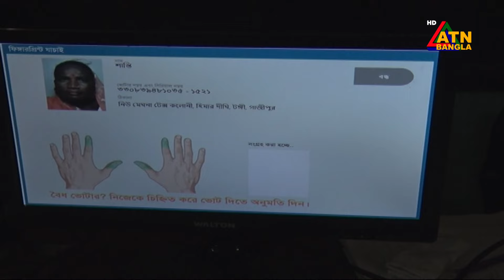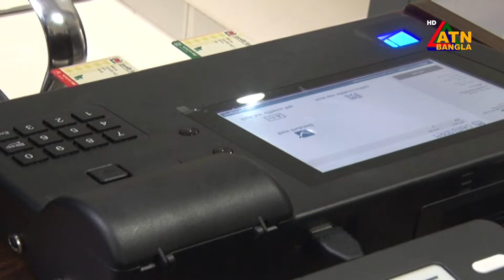নতুন প্রকল্প না নিলে ব্যবহার অযোগ্য হয়ে পড়বে দেড়লাখ ইভিএম | ATN Bangla News